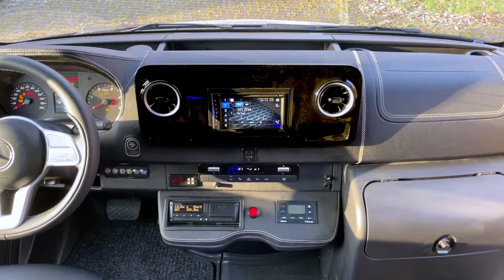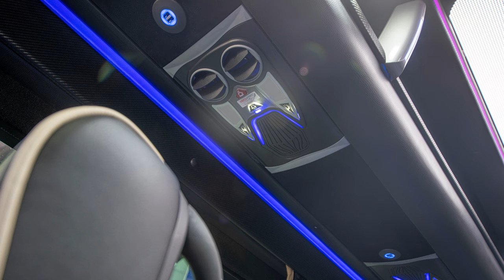Cuby Bus XXL 25+1+1, 8666mm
Cuby Bus XXL 25+1+1 built on Mercedes Benz Sprinter panelvan. Independent air condition, panoramic windshield, Cuby Sport Design. Check more